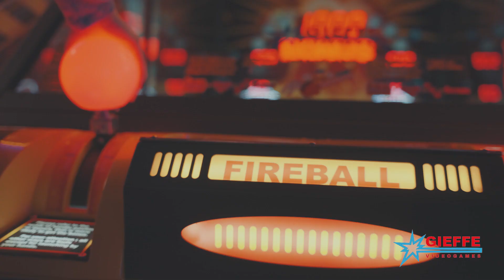FIREBALL | GIEFFE VIDEOGAMES